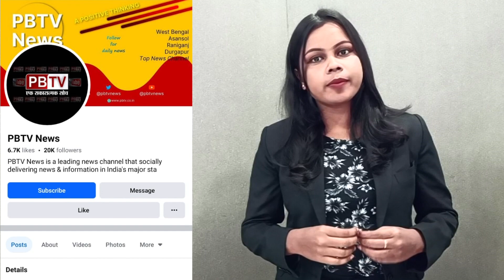मालदा सड़क हा द से में मृ त कों की संख्या बढ़कर हुई 6